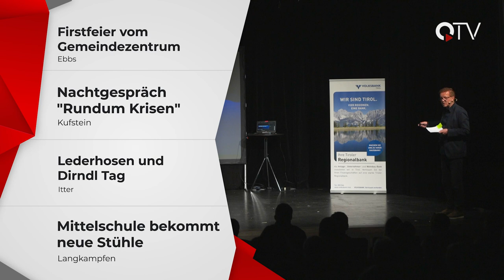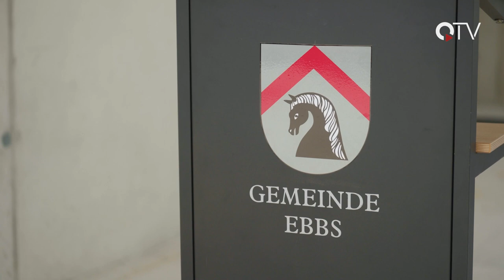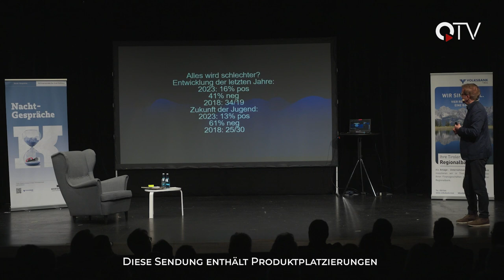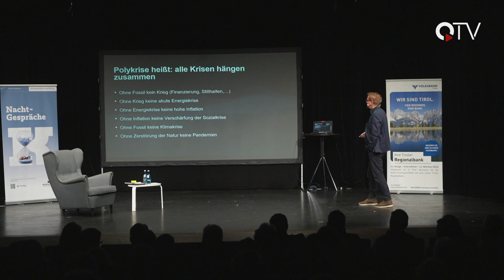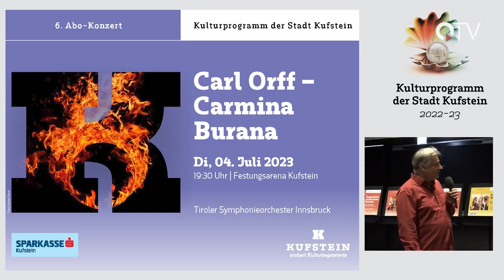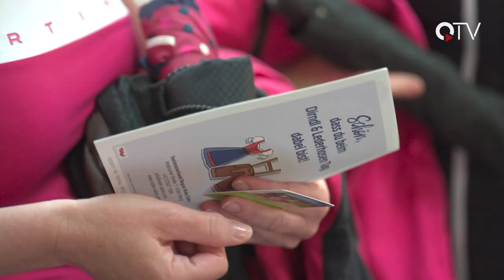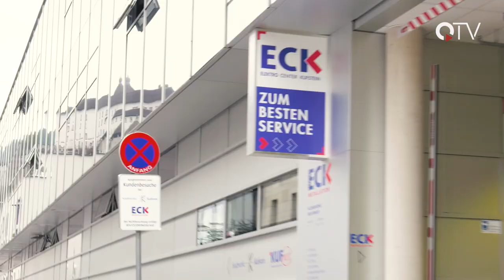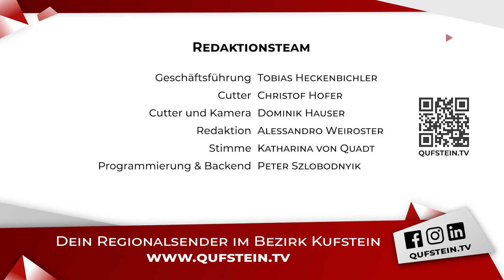Sendung KW25 - QUFSTEIN.TV - QTV Kufstein - Der Regionalsender im Unterland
Wir haben für euch wieder ein buntes Programm zusammengestellt:

▬ Inhalt ▬▬▬▬▬▬▬▬▬▬▬▬▬▬▬▬▬

00:00 Intro
00:30 Überblick
00:59 Firstfeier Gemeindezentrum Ebbs
07:44 Nachtgespräch mit Rudolf Anschober
13:10 Eventtipps
16:08 Lederhosen und Dirndl Tag auf der Salve
18:31 Kinotipp der Woche
20:30 Mittelschule Langkampfen bekommt neue Stühle